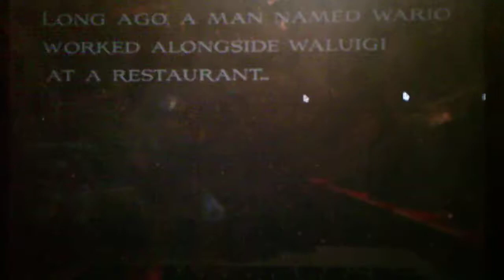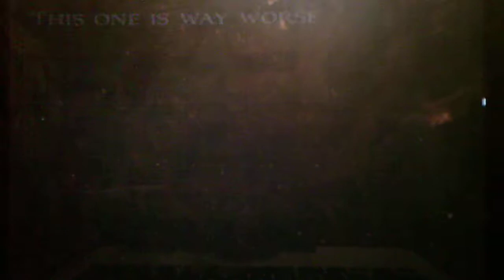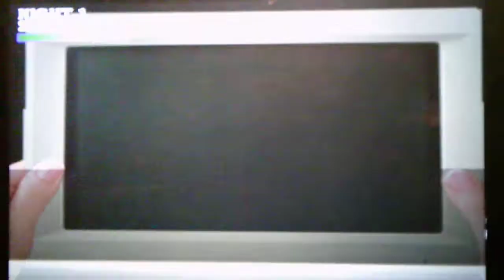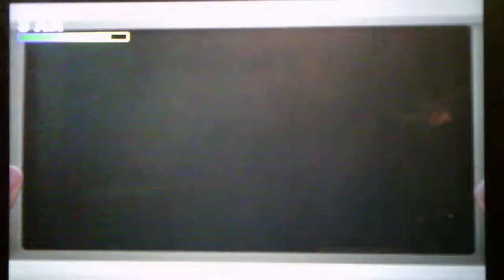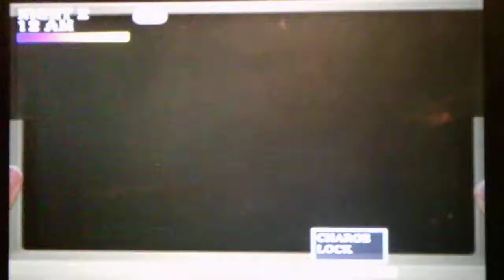Five Nights At Wario's Switched In Time Nights 1 And 2 In The Cellar And The Bathroom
The bathroom was funny to hide in because of Wario and Luigi banging there  heads against the door